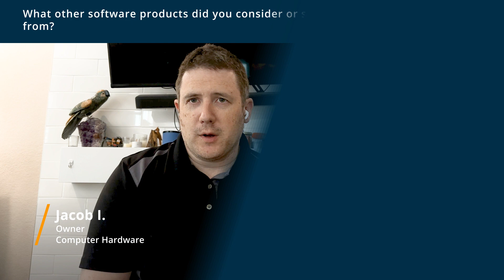OpenShot Video Editor Review: Just works and its free!!!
"OpenShot Video Editor Review 2023.

0:00 Intro
0:18 What other software products did you consider or switch from?
0:46 What were the reasons you chose OpenShot Video Editor?
1:09 How easy was it to onboard and integrate OpenShot Video Editor into your business?
1:36 What recommendations do you have for others considering OpenShot Video Editor?"